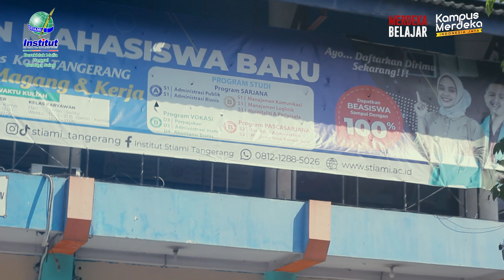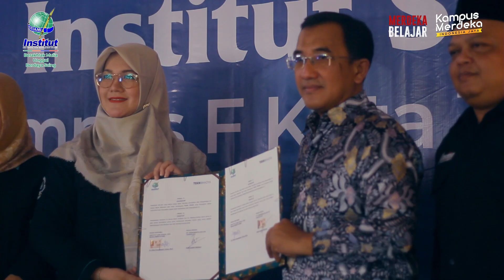HIGHLIGHT PERESMIAN DAN SYUKURAN GEDUNG BARU KAMPUS F INSTITUT STIAMI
Dalam rangka peresmian kampus F Institut STIAMI di Kota Tangerang, marilah kita bersama-sama mendoakan agar kampus F Institut STIAMI menjadi pusat pembelajaran yang inspiratif dan penuh berkah 🌿🌟

*The Right Place For A Better Future*.